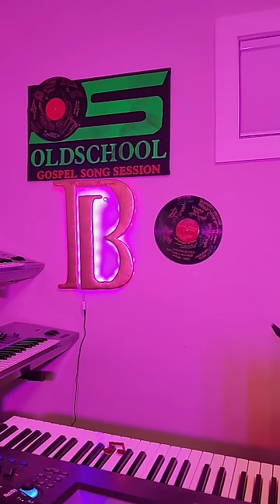Sunday night Old School Gospel Session 🙌🏽 ✨️ 🥁🎹🎶🪘 01/15/2024 Show me ur way 🙏🏼